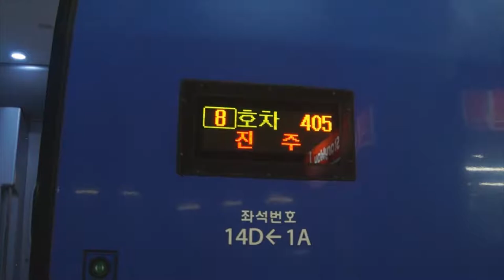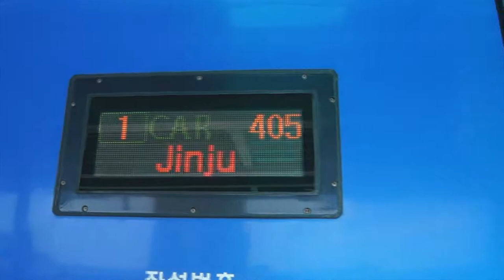Korail KTX to Changwon (한국철도공사 KTX 주행) - July 11, 2013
Here are various videos taken in a Korail KTX bullet train heading to Changwon on the Gyeongjeon Line in South Korea on July 11, 2013! The train goes very quickly at 300-305 km/h (around 186 mph).